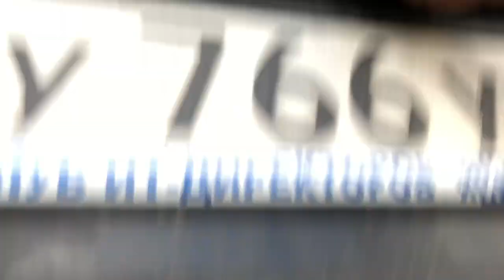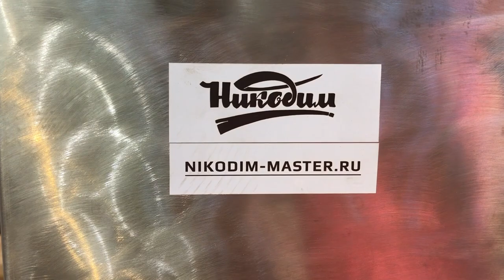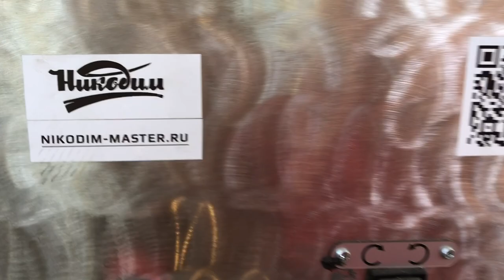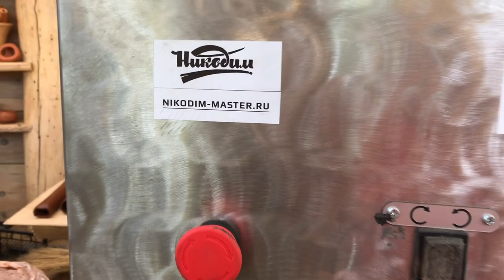🍯 Глиномялка с вакуумом Никодим 100 Переминка Глины и Шамота Производство и Волшебство керамики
🍯 Глиномялка Никодим 100 с вакуумом Переминка Глины и Шамота Производство и Волшебство керамики

В гостях в гончарной мастерской у Ильи Калашникова - Алексей Аверин и Андрей Храмцов из компании Никодим - производителя Гончарного оборудования. Также керамист Алексей Писарчук помогает с переминкой шамота. Ребята показывают глиномялку с вакуумированием - автоматическим удалением воздушных пузырей из Глины, чтобы сделать её упругой для лепки и безопасной для обжига. СКОРЕЕ СМОТРИТЕ В ВИДЕО: как растворять и подготавливать сухую шамотную Глину для переминки в глиномялке, какие фильеры подходят для продавливания профилей и Глиняных труб, что такое вакуум и зачем он нужен в глиномялке, где используются глиномялки, и как мыть глиномялку, чтобы просто переходить на другие керамические массы?